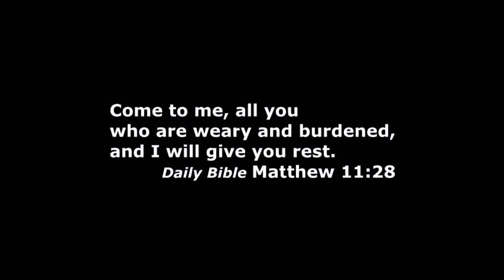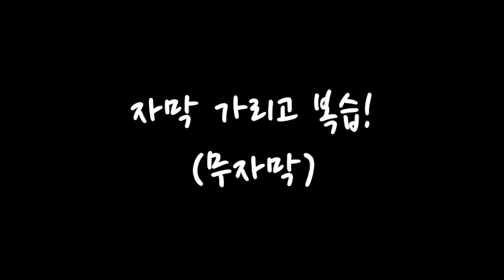[영화 어바웃타임 #27] 같이영어공부 구간반복 쉐도잉 About Time English shadowing practice